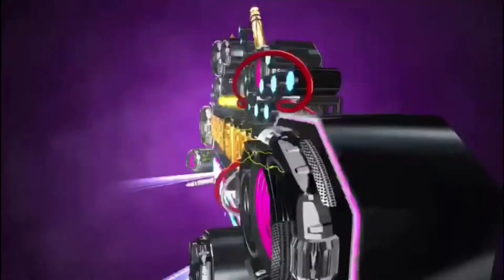Me Muero Si No Estas * Grupo Tormenta 2021